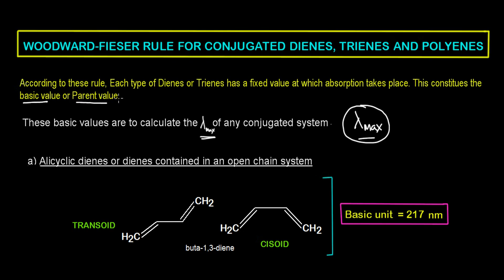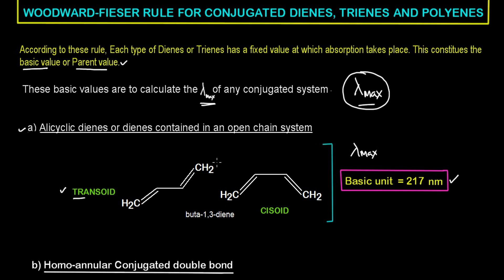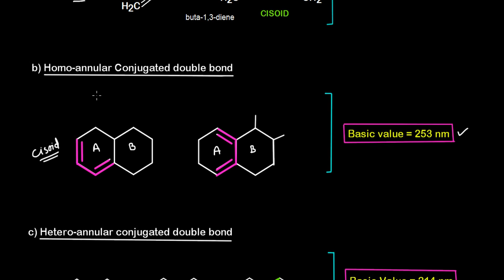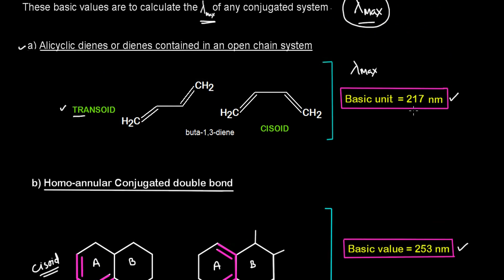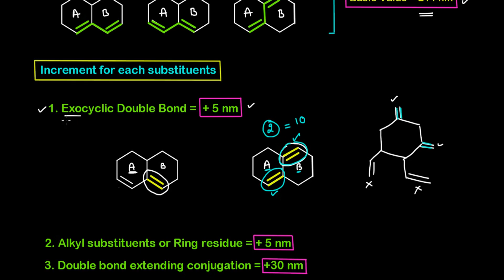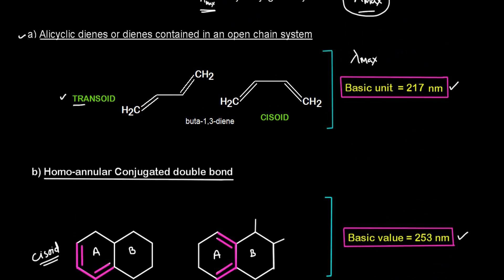UV VISIBLE SPECTROSCOPY -Woodward Fieser Rule for Conjugated Dienes for calculating Lambda Max Value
Chem # B.Sc II Year#Understanding the Woodward - Fieser rule to calculate the absorption maxima for conjugated Dienes.